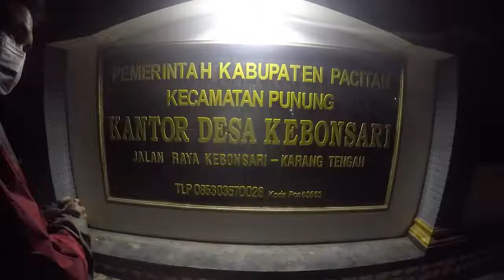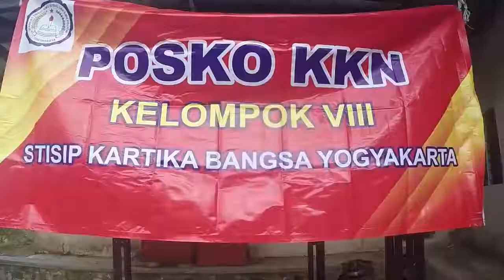SIDAK KKN! | A Short Trip to Kebonsari, Pacitan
Kebonsari merupakan sebuah desa di Kabupaten Pacitan, Jawa Timur. Desa ini merupakan salahsatu desa tempat diadakannya Kuliah Kerja Nyata salahsatu kampus ternama di Yogyakarta. Tujuan kami tidak lain adalah untuk "menjenguk" beberapa teman yang sedang melakukan ibadah KKN di tempat ini.

Banyak mitos yang menyelimuti desa ini. Salahsatu mitos (atau mungkin teori konspirasi?) yang cukup mengejutkan adalah bom atom milik sekutu yang ternyata tidak dijatuhkan di Hiroshima melainkan di Desa Kebonsari! Hal ini didukung oleh bentukan kontur geografis desa yang berbentuk cekungan menyerupai desa yang baru saja terkena bom atom.

Sebelum pulang (dan menunggu Pak Kormanit yang menghilang), kami menyempatkan mengunjungi salahsatu obyek wisata yang ada di daerah Pacitan, Gua Gong. Gua ini sudah lama terkenal akan keindahannya. Tidak perlu khawatir, di gua ini sudah ada lampu dan anak tangganya. Juga kipas angin.